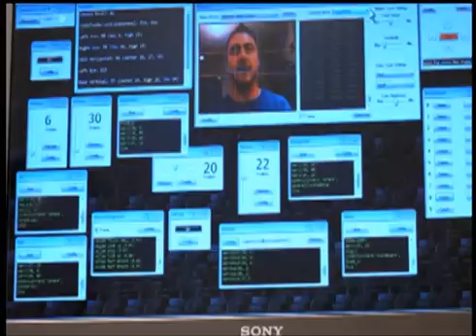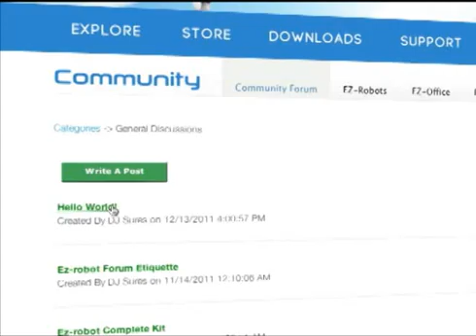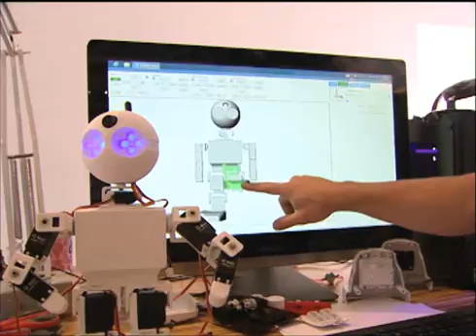EZ-Robot Mini Documentary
This short documentary interviews DJ Sures, founder of EZ-Robot. He explains how they are setting the pace for consumer robotics. "Everyone has their own vision of what the future holds for robotics and EZ-Robot is making their vision a reality", says DJ. Their innovative product turns anyone into a roboticist. The product is used by customers in over 100 countries!

DJ promises that EZ-Robots are built for good, and not evil. "Terminator was a neat movie... I'm an optimist and believe people will use my product for good."